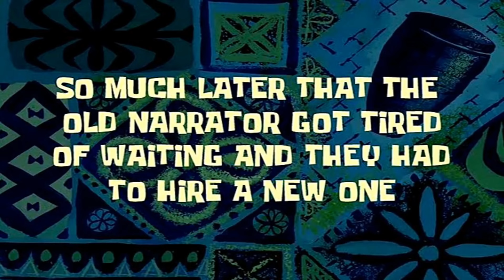THEY JUST NEVER GIVE UP!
5 gen chase with a very determined plague.